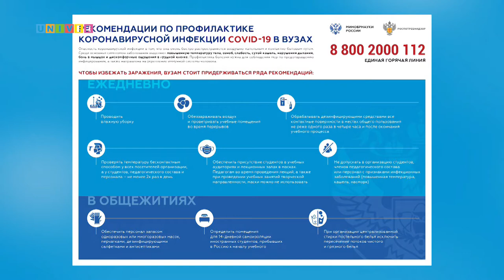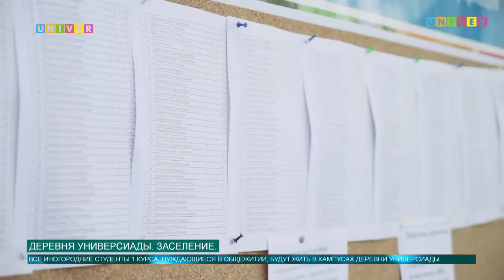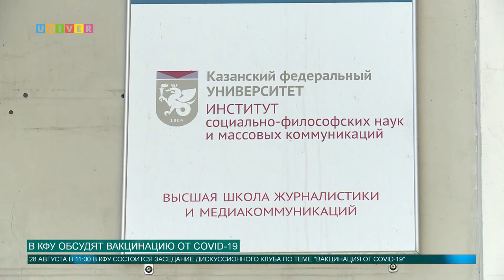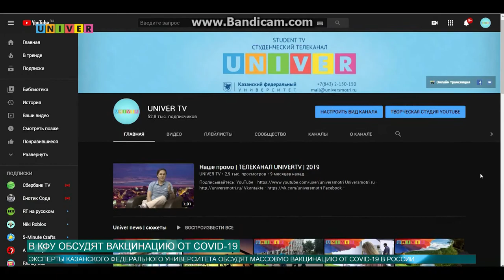НОВОСТИ КФУ от 27.08.2020